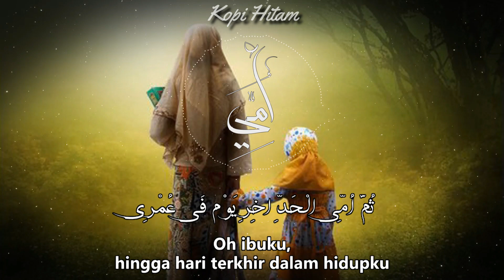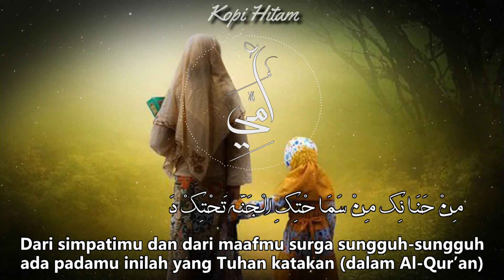Lirik dan Terjemah - [Ummy Tsumma Ummy]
عَنْ أَبِيْ هُرَيْرَةَ رَضِيَ اللهُ عَنْهُ قَالَ جَاءَ رَجُلٌ إِلَى رَسُوْلِ اللهِ صَلَّى اللهُ عَلَيْهِ وَسَلَّمَ فَقَالَ :يَا رَسُوْلَ اللهِ، مَنْ أَحَقُّ النَّاسِ بِحُسْنِ صَحَابَتِي؟ قَالَ أُمُّكَ، قَالَ ثُمَّ مَنْ؟ قَالَ أُمُّكَ، قَالَ ثُمَّ مَنْ؟ قَالَ أُمُّكَ، قَالَ ثُمَّ مَنْ، قَالَ أَبُوْكَ

Dari Abu Hurairah radhiyallaahu ‘anhu, belia berkata, “Seseorang datang kepada Rasulullah shalallahu ‘alaihi wasallam dan berkata, ‘Wahai Rasulullah, kepada siapakah aku harus berbakti pertama kali?’ Nabi shalallaahu ‘alaihi wasallam menjawab, ‘Ibumu!’ Dan orang tersebut kembali bertanya, ‘Kemudian siapa lagi?’ Nabi shalallaahu ‘alaihi wasallam menjawab, ‘Ibumu!’ Orang tersebut bertanya kembali, ‘Kemudian siapa lagi?’ Beliau menjawab, ‘Ibumu.’ Orang tersebut bertanya kembali, ‘Kemudian siapa lagi,’ Nabi shalallahu ‘alaihi wasallam menjawab, ‘Kemudian ayahmu.'”